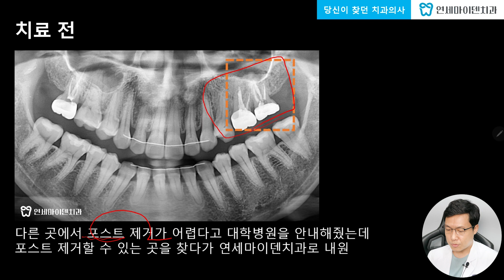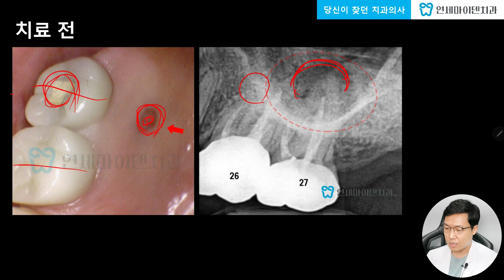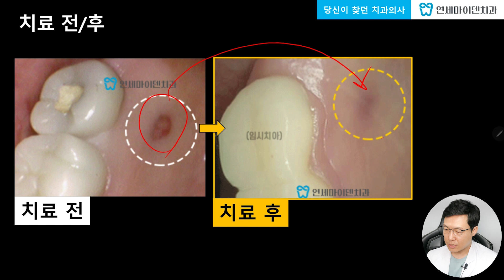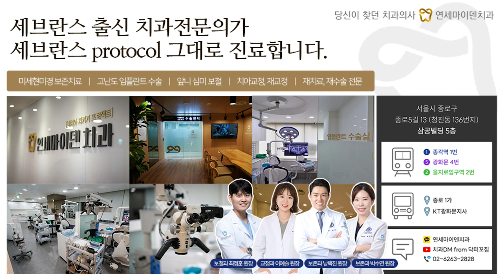입천장에 수포처럼 염증이 생겼어요😰 재신경치료를 위해 쇠기둥 포스트도 제거해야 하는데..❗ 미세현미경을 활용하여 치료 완료🤗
이번 케이스는 입천장에 염증이 나서 재신경치료를 진행한 분입니다❗
타치과에서 대학병원을 추천받았지만, 대기도 너무 길고 비용도 만만치 않아서
실력있는 선생님을 찾기 위해 많은 검색을 통해 저희 치과에 내원해주셨는데요😊

세브란스 본원 출신에 능숙한 미세현미경 활용까지❗
보존과 전문의 남택진 원장님의 치료과정을 영상을 통해 확인해보세요🤗